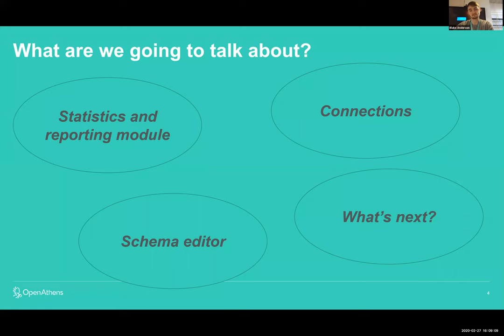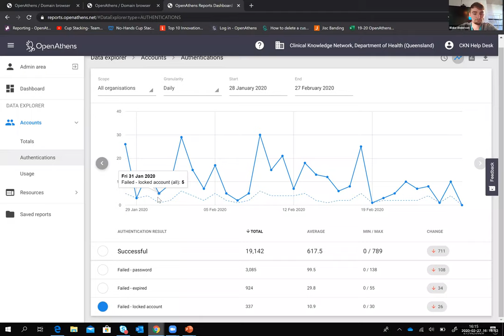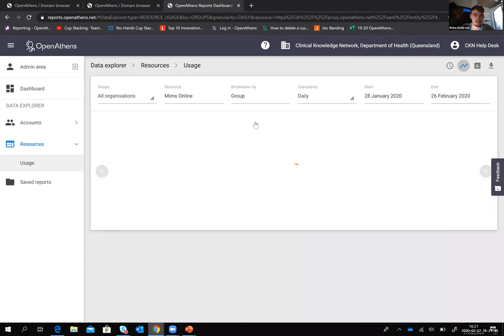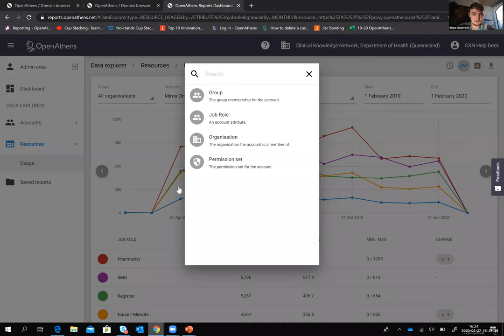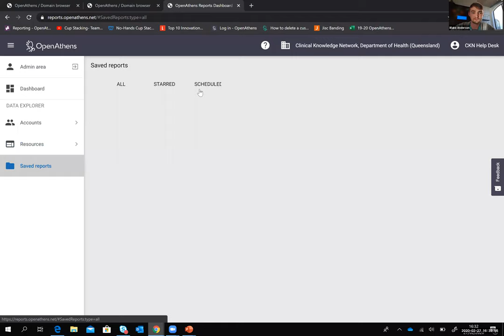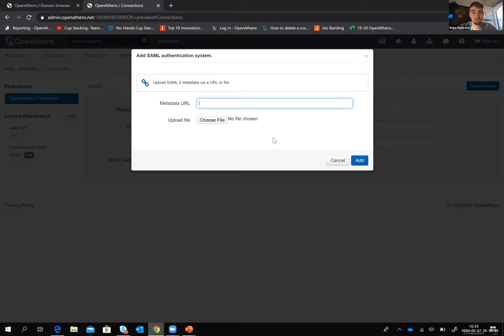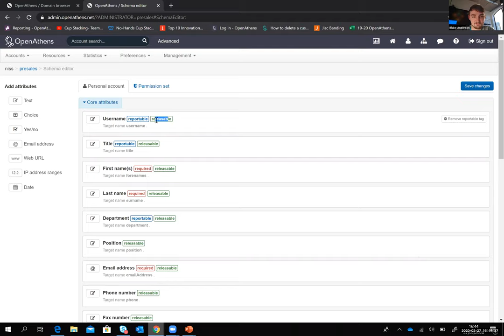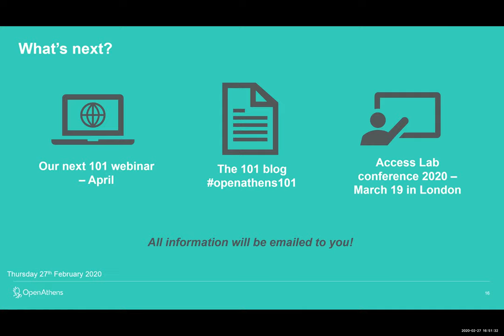002 OpenAthens101 - reporting 1 and schema editor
This is the second webinar in a series of monthly webinars about OpenAthens 101: A guide for our librarians, designed to ensure all our institutions are getting the most out of OpenAthens regardless of their experience.

Thank you all for your engagement in the first webinar, the second will be covering the following topics as suggested by you:
1. Reporting - an introduction
2. Managing connections and local directory connections
3. Schema editor
4. Time for questions!